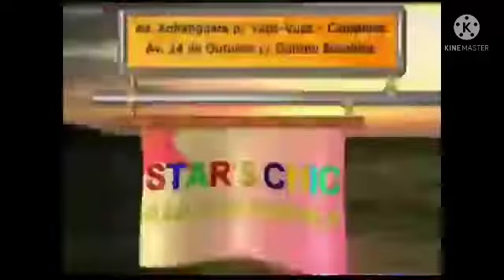Comercial Star Chic político